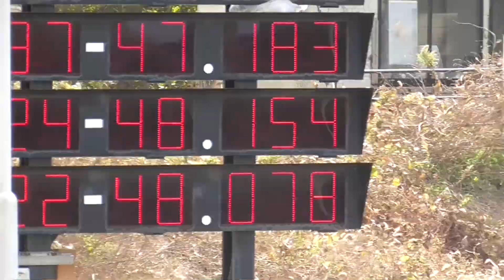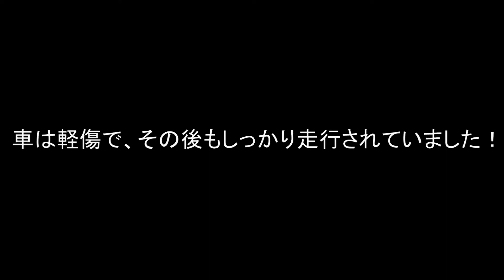【C&Y SPORTS】 86 48 154 @ mihama circuit